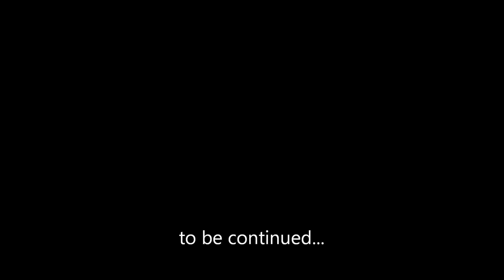Daughter Finds Father 14 Years Later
I was separated from my daughter for 14 years because her mother was selfish and used her as a pawn to hurt me in our divorce. She did hurt me, but she hurt our daughter even more. I got this message yesterday and eventually spoke to my daughter Tiffani, who is now 16 yrs. old. She finally knows the truth. I never stopped loving you. I love you Tiffani!